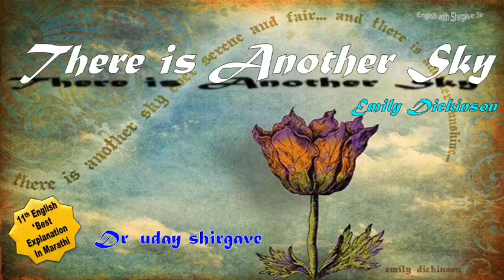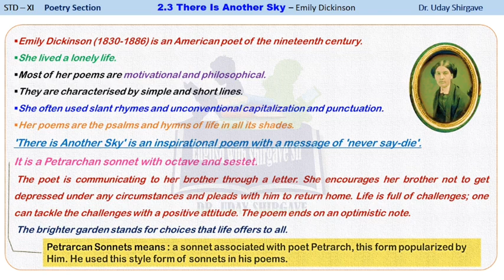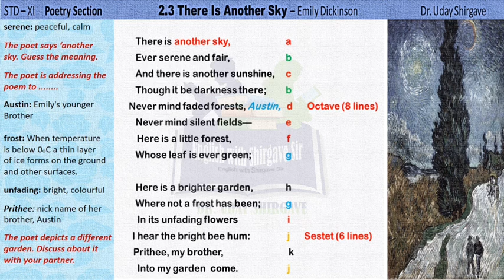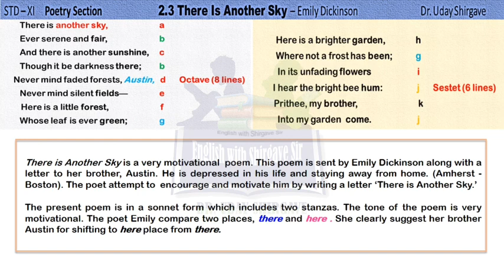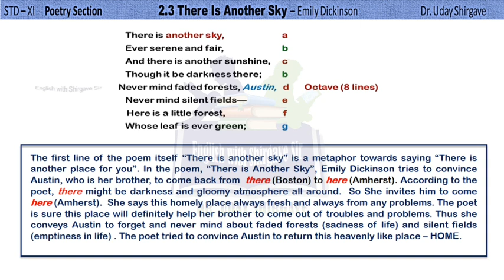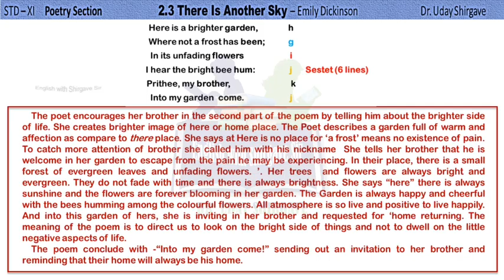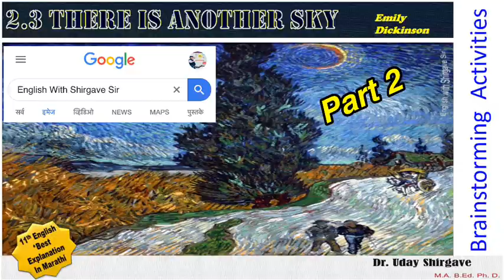Poem 2.3 There is Another Sky [Part 1] MEANING and SUMMARY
STD- 11th Poetry Section 2.3 There is Another Sky. Explained in Marathi with its meaning and summary.